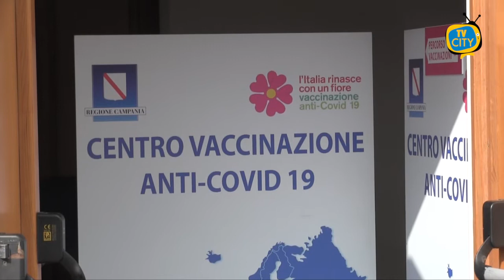Campania: è polemica sulle adesioni dei 'fragili', 2 decessi nel vesuviano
Nella giornata di oggi riprenderanno le vaccinazioni AstraZeneca anche in Campania. Dopo lo stop temporaneo dell’AIFA, ed il successivo chiarimento, sono ripartite le convocazioni questa mattina e dalle 15 riprenderanno le somministrazioni, secondo il calendario delle prenotazioni già previsto.

Intanto, scoppia la polemica per la cosiddetta categoria dei fragili. Da mercoledì infatti è attiva la piattaforma attraverso cui i pazienti ritenuti a rischio possono prenotare la dose in via prioritaria.

Fin da subito l’unità di Crisi regionale ha chiarito che la gestione delle adesioni va gestita dai medici di base. Modalità che sembrerebbero mettere a nudo alcune falle nel sistema, così come denunciato da alcuni pazienti in queste ore.

Per quanto riguarda i dati, si registra un calo della curva dei contagi e del numero dei decessi, nella giornata di ieri attestati a 13. Aumentano invece i posti occupati in degenza, in miglioramento invece il numero delle terapie intensive, per le quali si registrano 153 unità occupate.

Stabile anche la situazione nel Vesuviano. Ieri a Torre del Greco sono stati registrati 27 nuovi contagi e ben 80 guarigioni. Il computo dei decessi registra inoltre una nuova vittima, classe 1947, facendo salire così a 126 i morti da inizio pandemia nel comune corallino.

Un altro decesso si è registrato anche nella vicina Torre Annunziata, dove i nuovi contagiati sono 17. 59 le guarigioni, che fanno scendere il totale degli attualmente positivi.

Un miglioramento si riscontra a Castellammare di Stabia, dove le misure della zona rossa rafforzata continua a produrre i propri benefici. “La percentuale dei nuovi positivi a 7 giorni si è abbassata di un altro punto”, afferma il Sindaco stabiese Gaetano Cimmino sulla propria pagina Facebook. Misure che dovrebbero essere valide anche per la prossima settimana, con la speranza che il trend in ribasso trovi continuità.